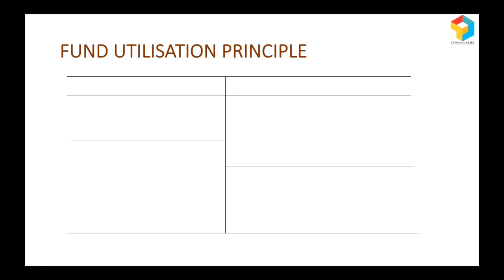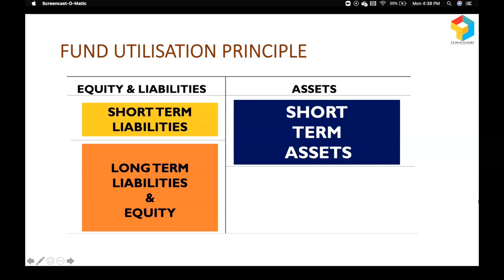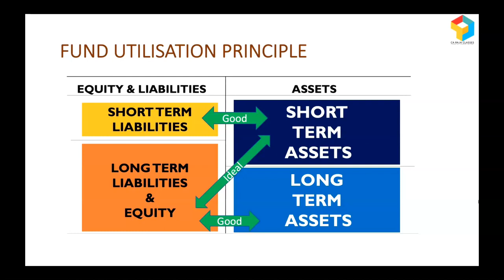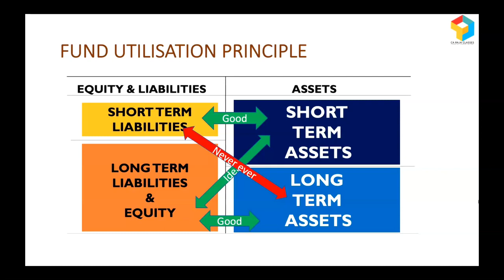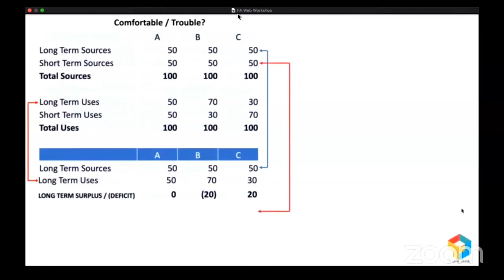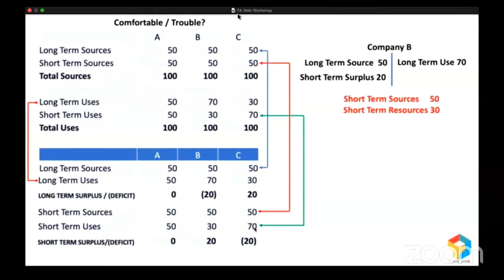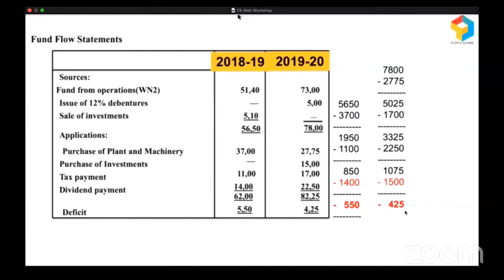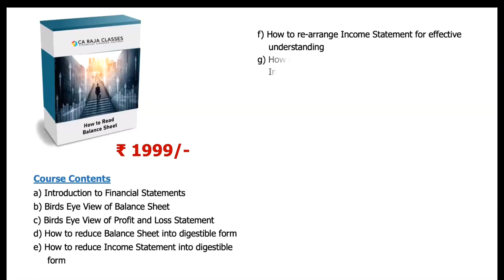Mini Webinar | How to Identify Fund Diversion? | CA Raja Classes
How to identify Fund Diversion in Business?

Are you a Banker / Financial Analyst / Credit Analyst / Chartered Accountant? Do you know how to identify fund diversions by going through Financial Statements? If No, then this Mini Webinar is precisely for you!

In less than 20 minutes, you will learn one of the most critical financial analysis tools called Fund Flow Analysis. You will learn
Fund Utilisation Principle
How Fund Flow Statement Works
Real Case Scenario

I have also offered a comprehensive Bundle Course at the end of the Webinar, where you can not only learn about Fund Diversion but also about

Banking Credit Analysis Process
How to Read Balance Sheet
How to prepare CMA Report
How to analyse Financials (Ratios, Cash Flow & Fund Flow)
How to put up Term Loan Proposal
How to prepare Cash Budget
How to read CIBIL Report
Collateral Securities
Credit Risk Rating
Letter of Credit
Audit Report,
Credit Analysis Case Studies, etc.

and also included 12 eBooks on Financial Analysis topics.

If you wish to enrol in the course and learn Fund Diversion Analysis and other related areas, click this link and join: